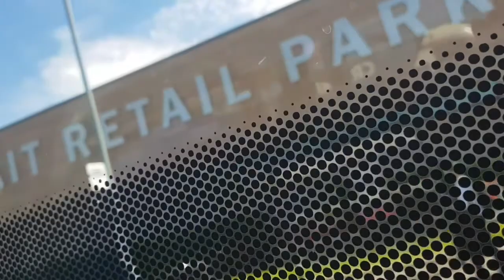Lothian Buses Volvo B7RLE 123 (SN04 NHT)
Lothian Buses Volvo B7RLE Wright Eclipse (Voith gearbox) part 2